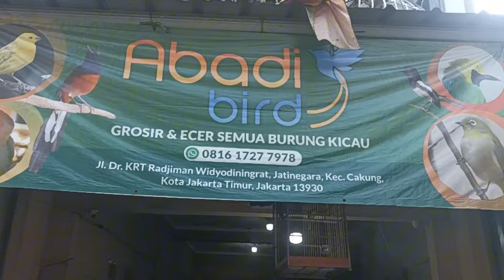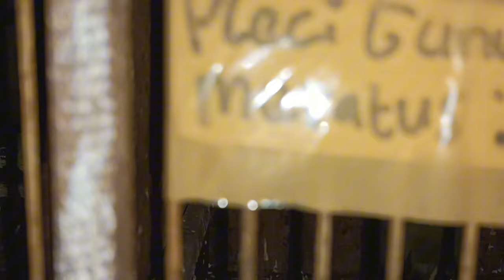PROMO HARGA,REVIEW STOK ABADI BIRD CAKUNG